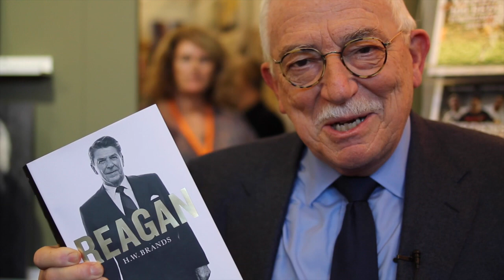Uffe Ellemann Jensen præsenterer bogen "Reagan"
Vi mødte Uffe Ellemann-Jensen på Bogforum 2015, hvor han blev interviewet på vores scene omkring "REAGAN" - fortællingen om en af de største amerikanske præsidenter i det 20. århundrede. Uffe Ellemann-Jensen har skrevet forordet, og bogen er skrevet af historiker og bestsellerforfatter H.W. Brands, der har gravet i arkiver, som ikke tidligere har været tilgængelige.